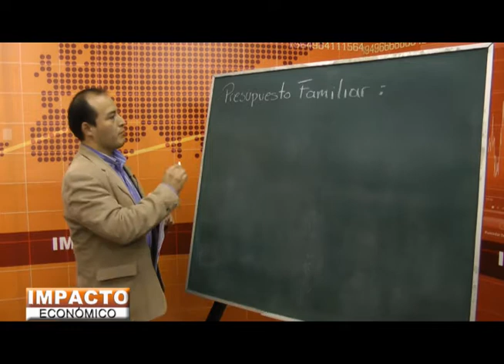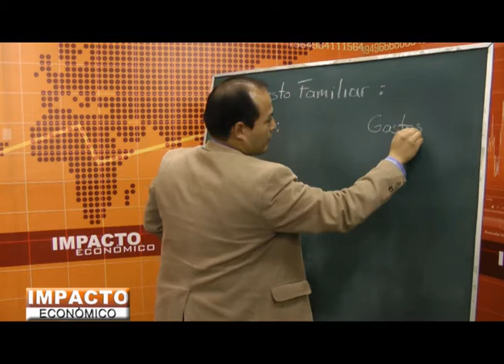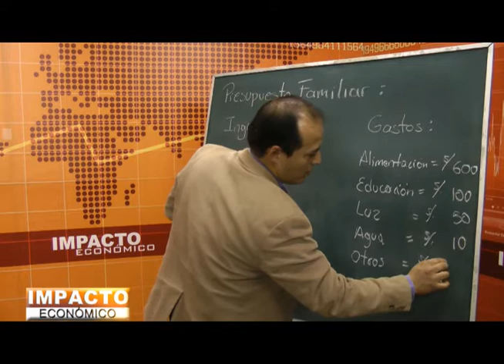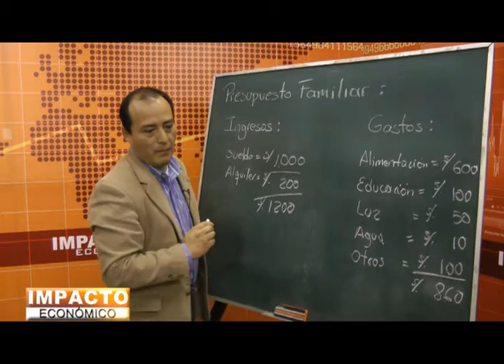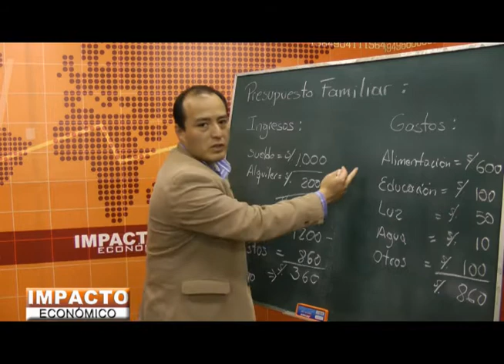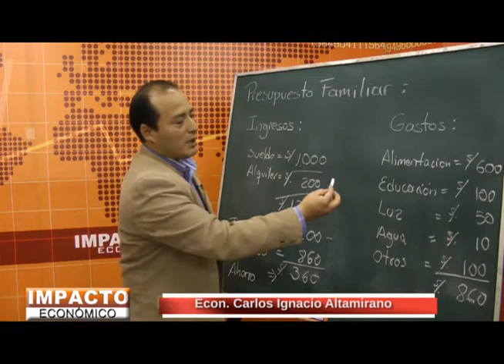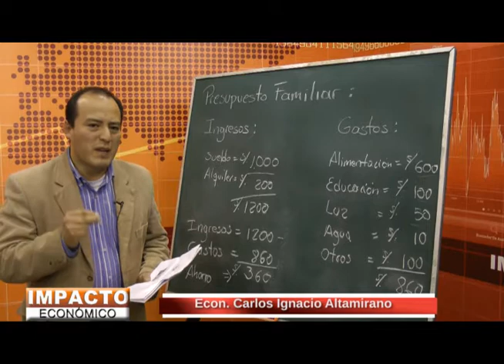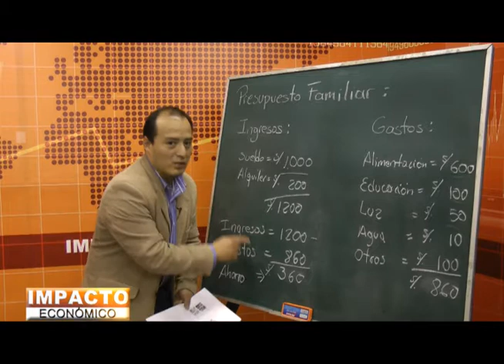¿Qué es y cómo se elabora un PRESUPUESTO FAMILIAR? 29-03-14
En la secuencia "FINANZAS PARA TODOS", el economista Carlos Ignacio nos explica: ¿Qué es el PRESUPUESTO FAMILIAR? y ¿Cómo se elabora un PRESUPUESTO FAMILIAR?
Míralo todos los sábados y domingos de 9 a 10 de la mañana en el programa "IMPACTO ECONÓMICO" vía UNITEL TV CANAL 43 de Huancayo.